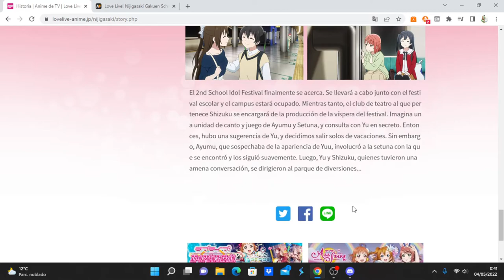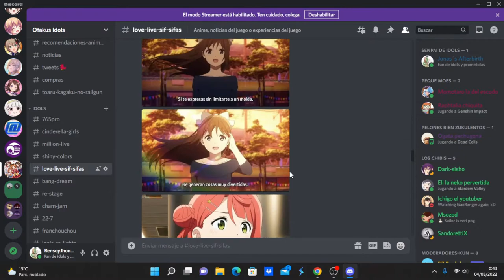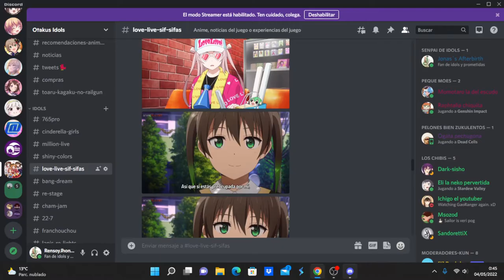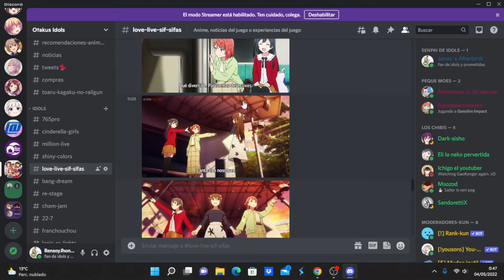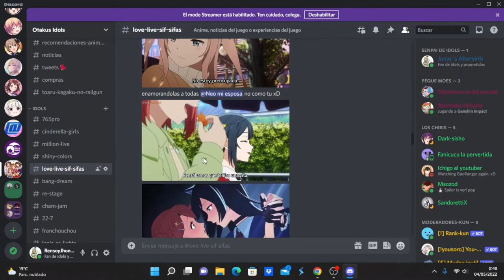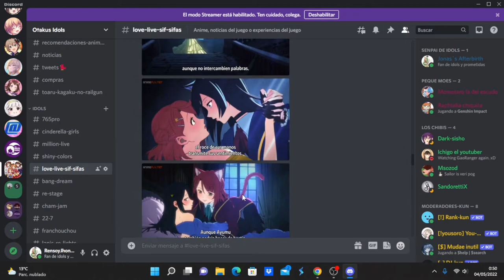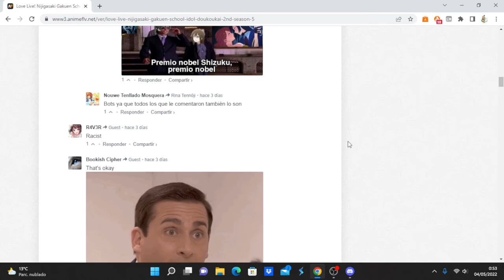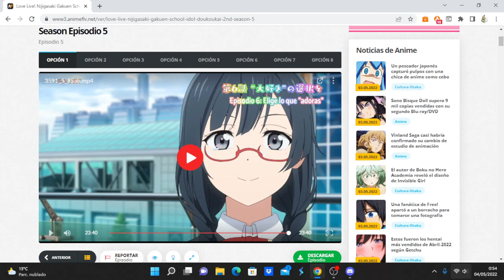Love Live! Nijigasaki Gakuen School Idol Doukoukai 2nd Season comentando avance del capítulo 6